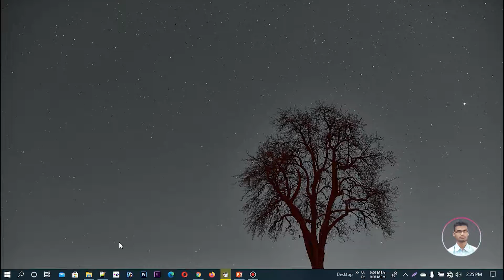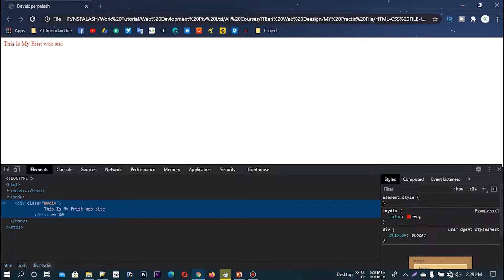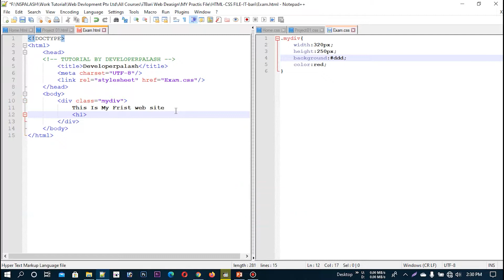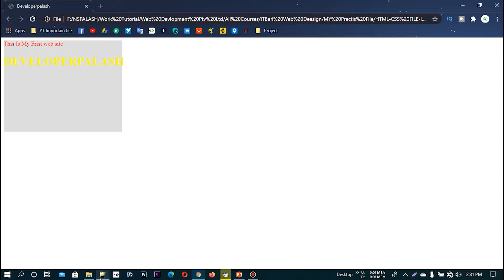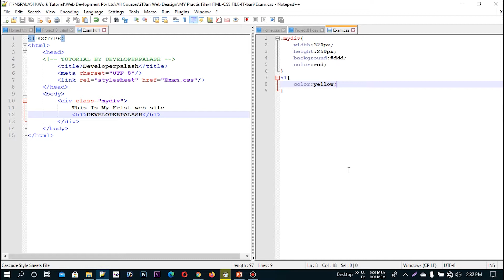Web Design [66] How To Web Design Html And Css Use of – Introducing DIV Bangla Tutorial 2020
Social Netowark. !